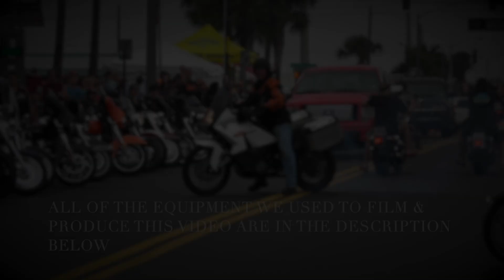Best Motorcycles & Hottest Moments | Daytona Bike Week 2019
Each year at Daytona Beach Bike week there are some of the coolest bikes. Thousands of tourists travel to Florida for the motorcycle rally. We captured some of the hottest moments and coolest motorcycles there.